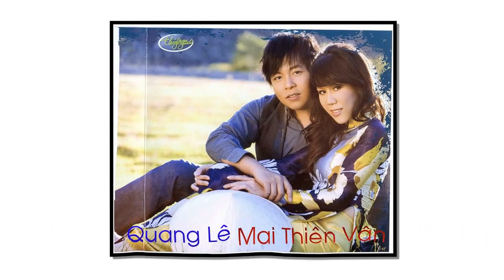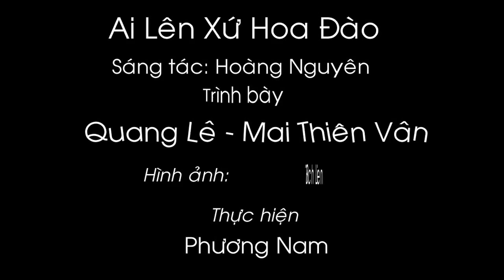Ai lên xứ hoa đào - Trần Phương Nam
Một ca khúc hay của nhạc sỹ Hoàng Nguyên